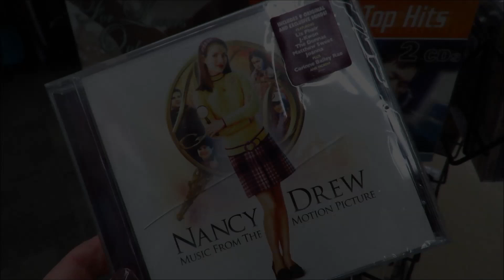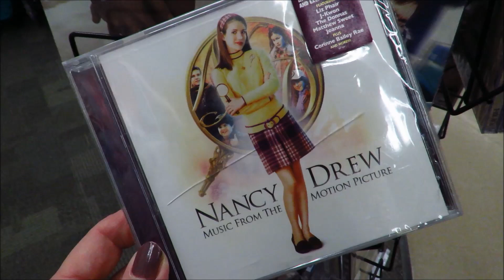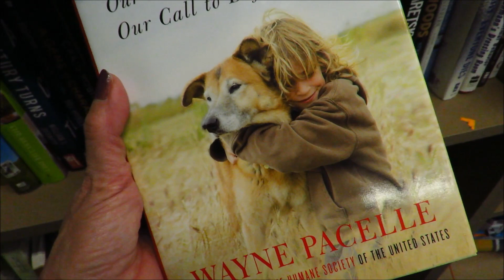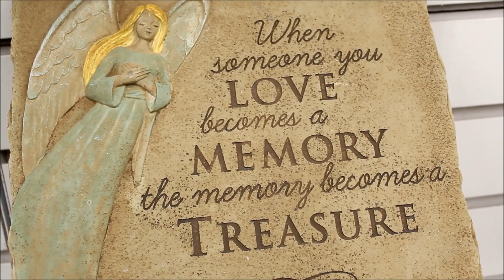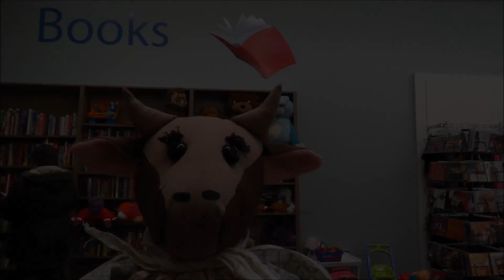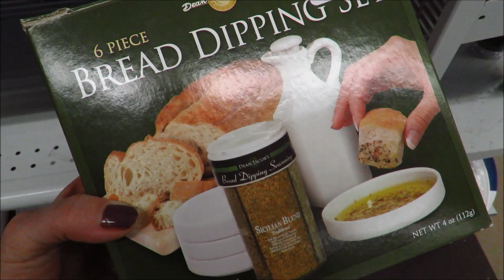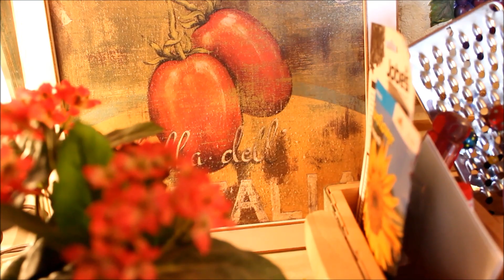Come Shopping With Me! Goodwill Thrift Store Haul and Try-On - With Snark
Come Shopping With Me! Goodwill Thrift Store Haul and Try-On and snark! Books, clothes, pottery, glassware, memories and a lot of snark. I’m not sure what happens to me when I hit the thrift store but whatever is in my head, I say it but I love to make you laugh. Thank you all for being here. Thank each and every one of you for your love and kindness towards me and Desi. Many of you have warned me about what bones I allow Desi to have, so please take note, no rawhide bones for Desi anymore. I hope you have a wonderful weekend and a great new week!
My LittlePoet Amazon Store
All my favorite things in one place!
Over 60 Makeup & SkinCare Products
I Bought 2 Lovely Jackets Shown in this
#1 – Black & White Jacket – Liz Claiborne
#2 – Floral Corduroy Blazer – Erin London ( If you find a link for this jacket please let me know! I want to buy one for me dear friend)
Main Camera - Canon Rebel T6
Editor: Windows Movie Maker
Songs:
# 1 – "SO Young" by Chris Coral
Song #3 – Cry - (youtube library)

Epidemic
Sound Music Site

My love to you and may the things that Cooper stood for never be lost :)

Joy

Happiness

Innocence

Wonderment

Perseverance

Loyalty

Kindness

Faith

Love

and
a mad love for peanut butter!